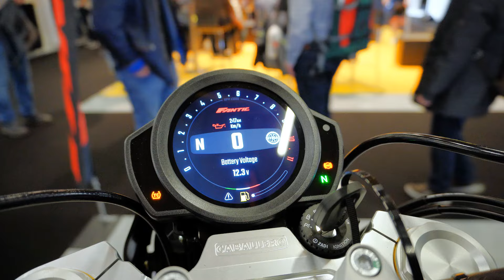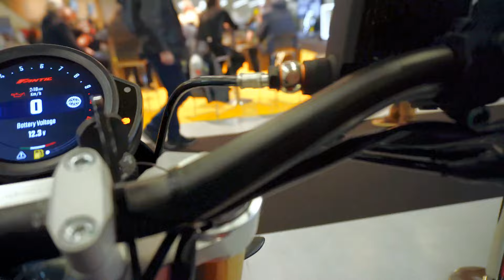Fantic Moto presente al Moto Festival Bern expo.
Fantic Moto e CrazyMotorLife al Moto Festival BernExpo.
Ecco cosa arriverà a breve sul mercato.